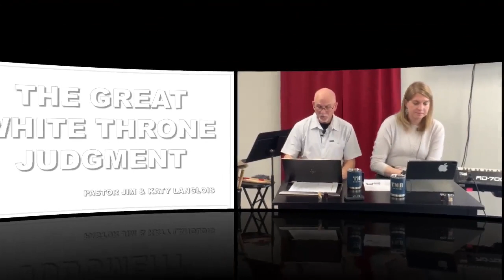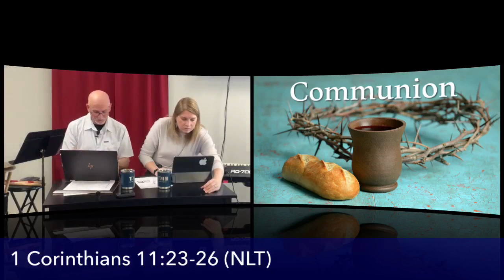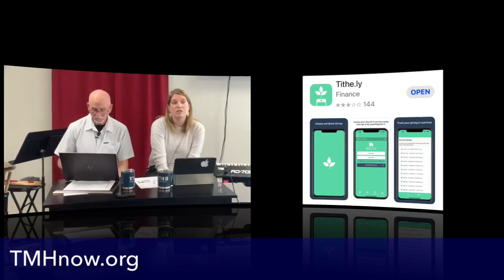The Great White Throne Judgment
But I, the LORD, search all hearts and examine secret motives. I give all people their due rewards, according to what their actions deserve.”